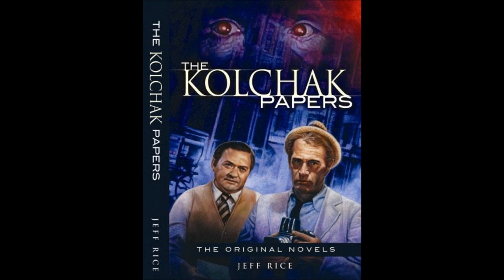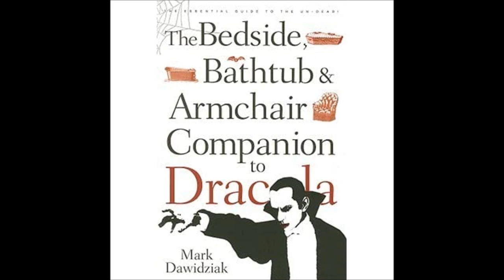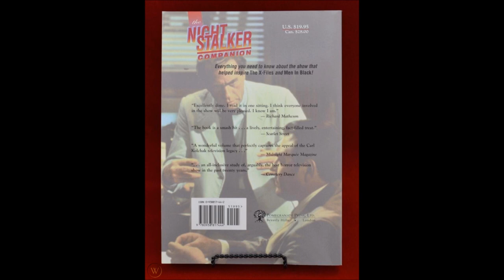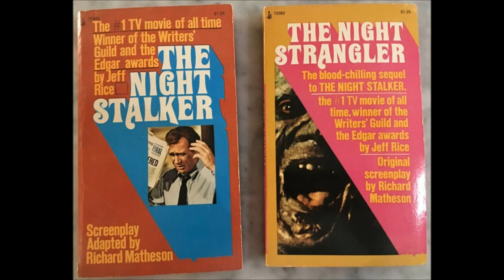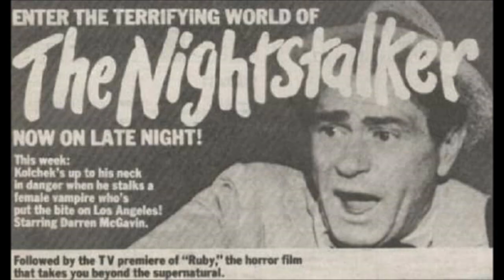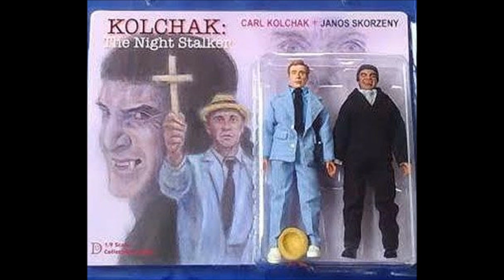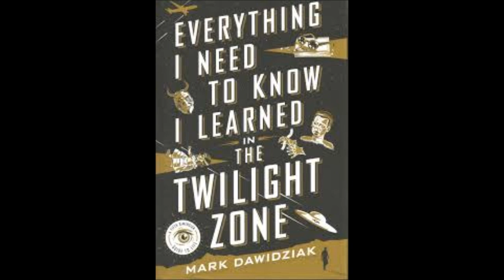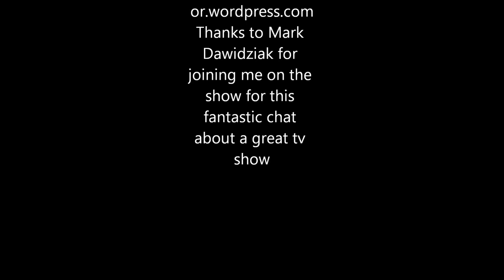An Interview with Author Mark Dawidziak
Author Mark Dawidziak came on the show recently to talk about Kolchak The Night Stalker Companion and more.